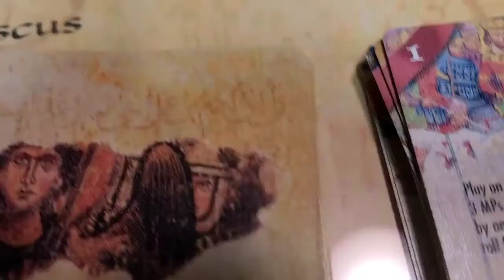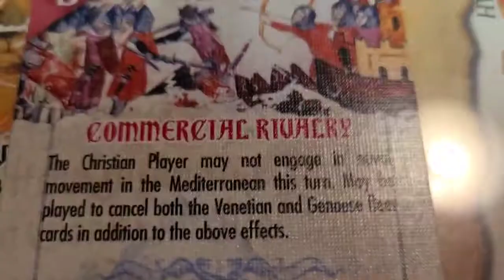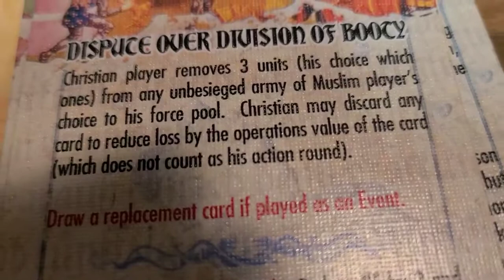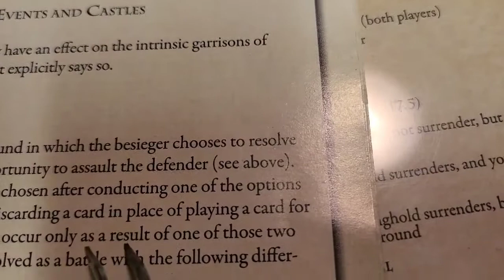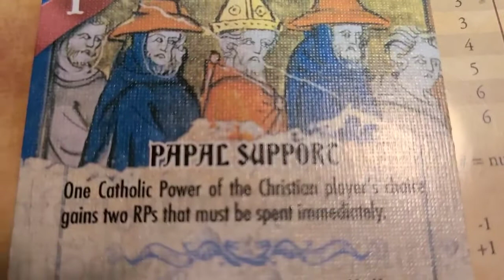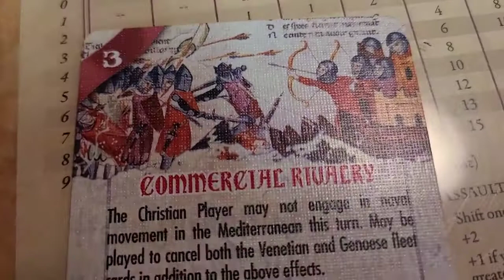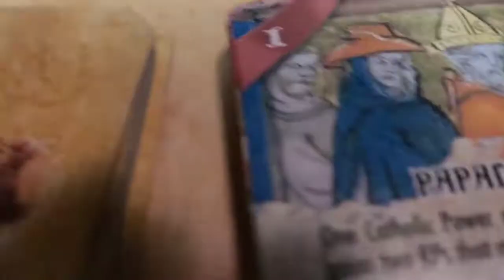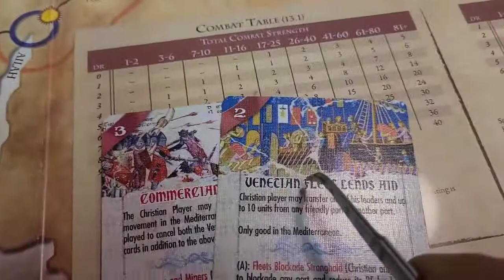Kingdom of Heaven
Christians go for Cario,  Muslims assault the walls of Jerusalem  !